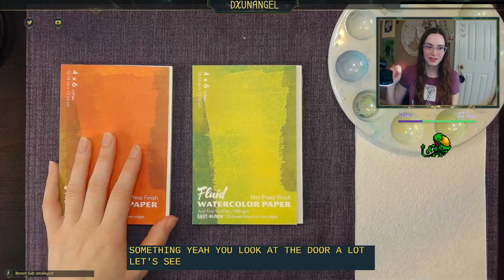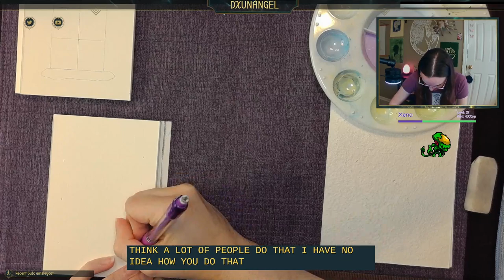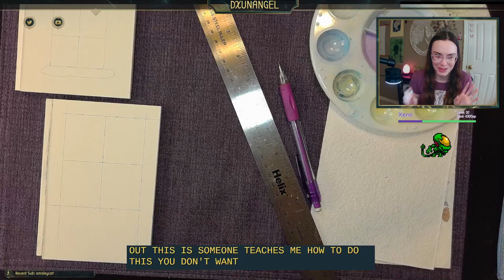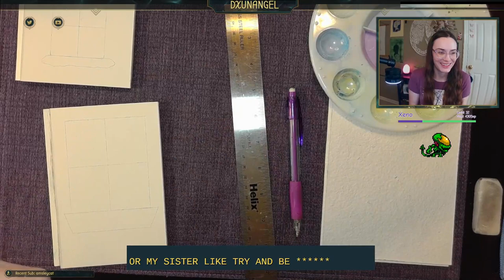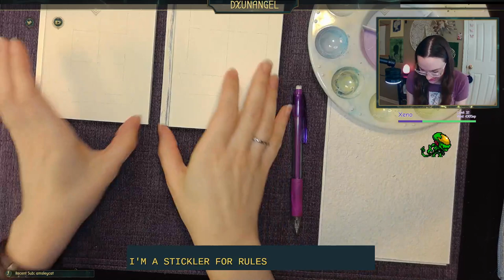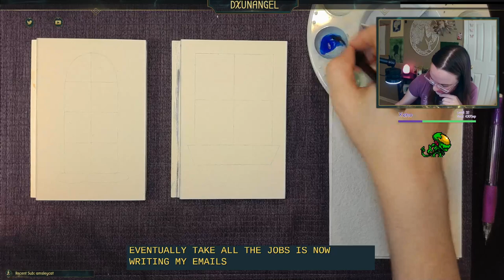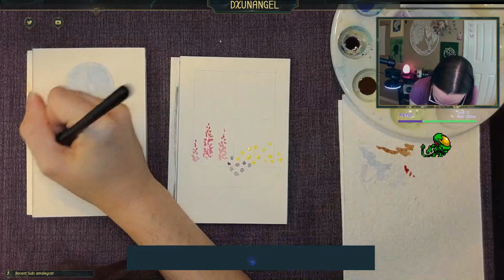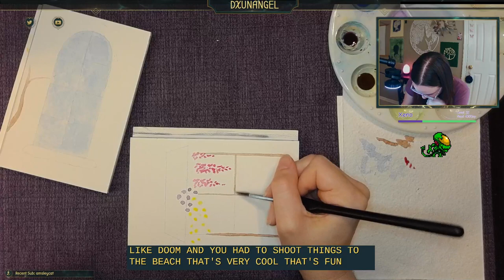Watercolor windows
Painting some windows and chillin.